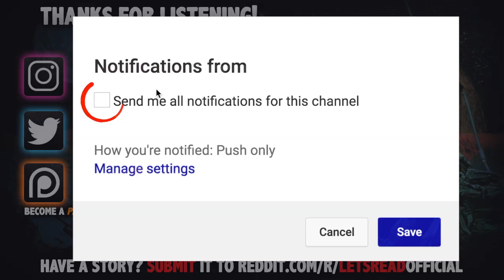MY RUN IN WITH A GANG | 10 True Scary Subscriber Horror Stories From Reddit (Vol. 53)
MY RUN IN WITH A GANG | 10 True Scary Subscriber Horror Stories From Reddit (Vol. 53) includes true scary encounters submitted by subscribers just like yourself!

PODCAST! ►

🕓 TIME STAMPS:
Story 1►0:00 -- u/Victoria_Red
Story 2►8:29 -- u/Victoria_Red
Story 3►16:15 -- u/stupidandgoth
Story 4►22:30 -- u/gabetorade
Story 5►24:55 -- u/Sleepy_panda88
Story 6►28:42 -- u/deewtt
Story 7►33:12 -- u/mongolian_lunk
Story 8►40:03 -- u/Ashlee_brooks
Story 9►43:44 -- u/pynnon
Story 10►48:14 -- u/fleurbreeeze